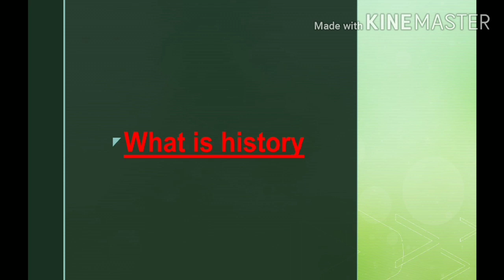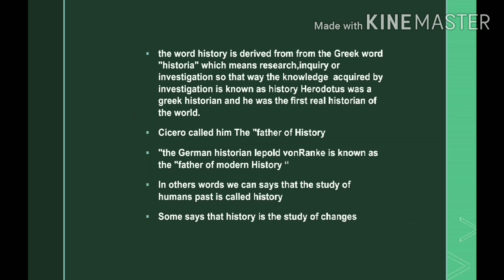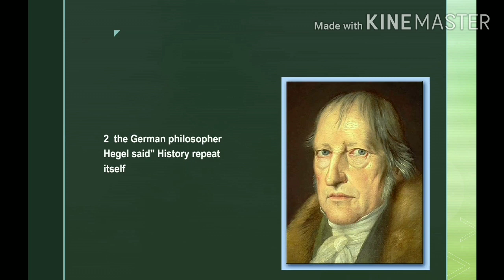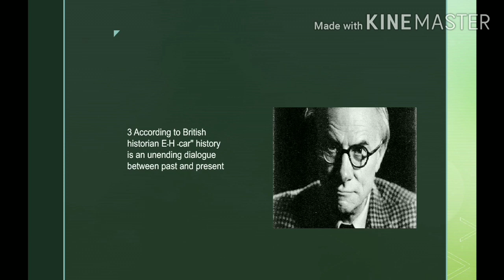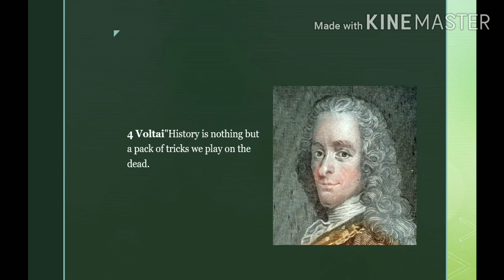What is history - all important definitions of history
All about history this video is Very important for Student of history as will as for general purpose and check☑
1 computer💻 mock test for account assistant

2 science and economic mock test for account assistant

5 full mock test for panchayat account assistant

7 what is history all about history

9 Normalisation In jkssb , ssc